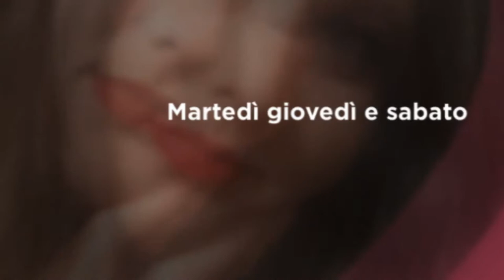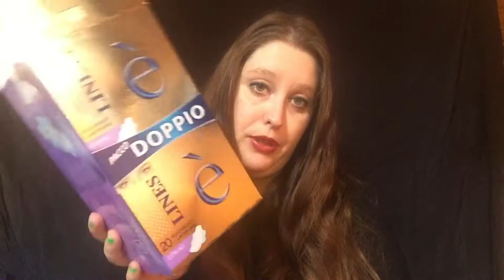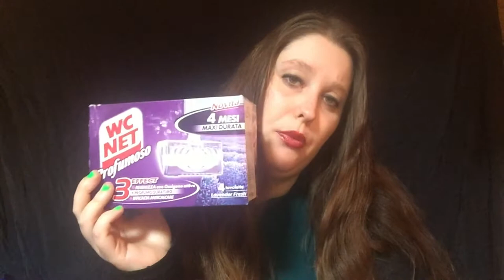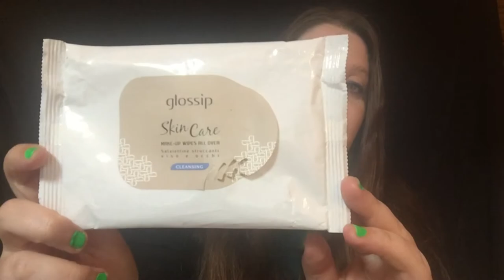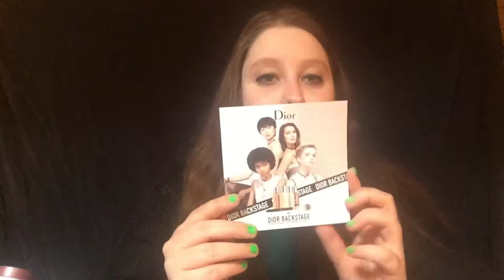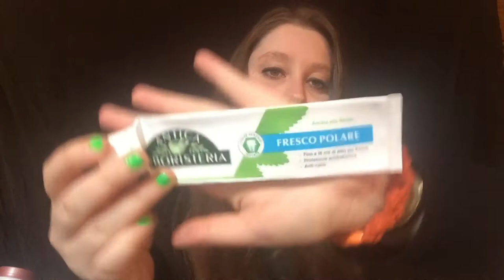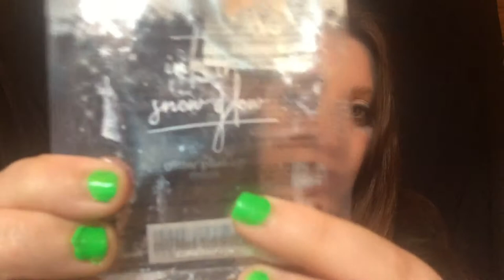PRODOTTI FINITI 2 PARTE😮